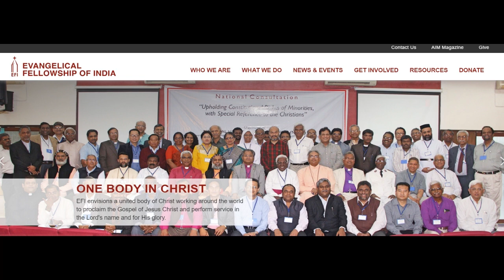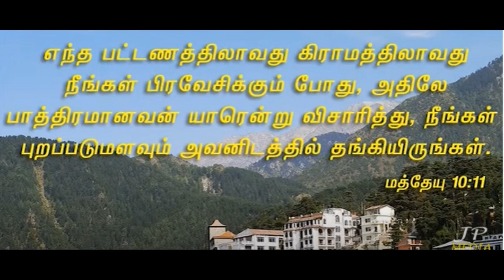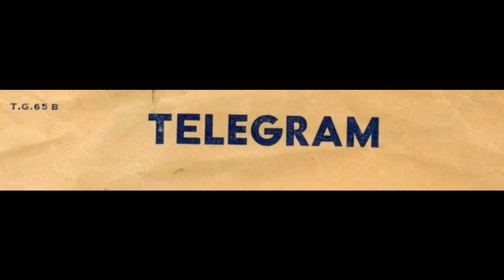Missionary Time - Day 5 - Living the Gospel - C.S.I. Redeemer Church Anna Nagar Chennai